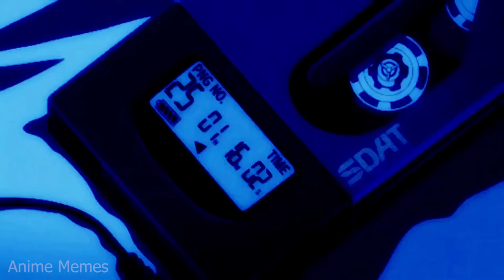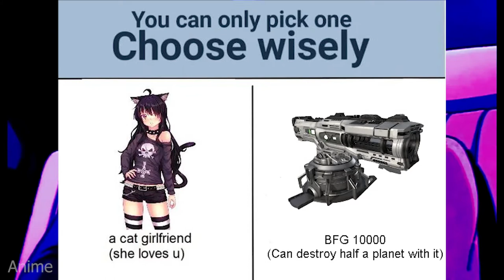ANIME MEMES ~ Can_t wait for Saturday! Oh wait...